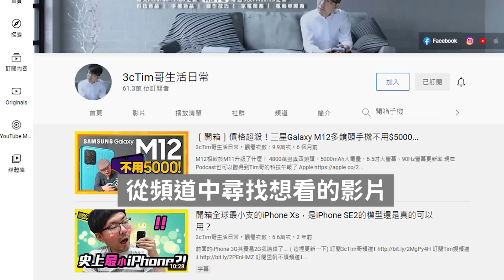iPhone14 Pro螢幕綠線災情有解了！蘋果庫克減薪，年薪公開！三星Galaxy S23系列外觀圖曝光［20230116Tim哥科技午報］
傑昇通信~全台最大通訊連鎖~挑戰手機市場最低價！購機就送千元尊榮卡及豪禮月月抽，門號續約攜碼再享高額優惠！買手機。來傑昇。好節省！

蘋果庫克自請減薪　最新年薪公開！
Galaxy S23、Galaxy S23+與Galaxy S23 Ultra外觀圖像提前曝光
iPhone 14 Pro螢幕綠線災情有解！蘋果認錯了
3cTim x OLi嚴選商城⬇︎
加入我的Line@生活圈⬇︎